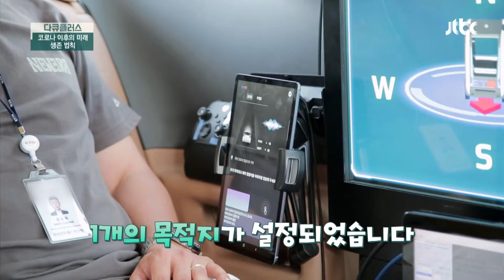운전자 없이 안전하게 목적지까지 갈 수 있는 '인공지능 자율 주행차🚗' 다큐 플러스(docuplus) 174회 | JTBC 210725 방송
운전자 없이 안전하게 목적지까지 갈 수 있는 '인공지능 자율 주행차🚗'